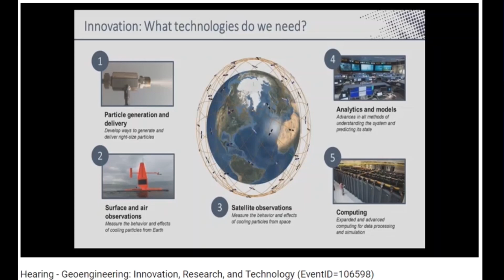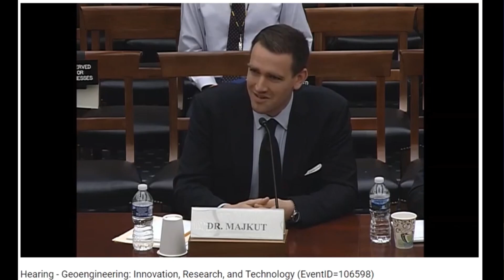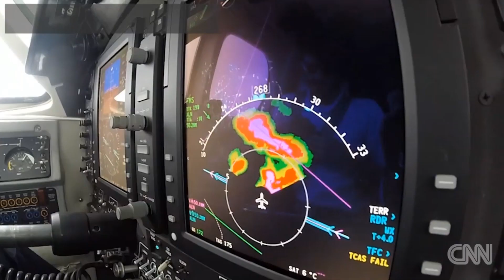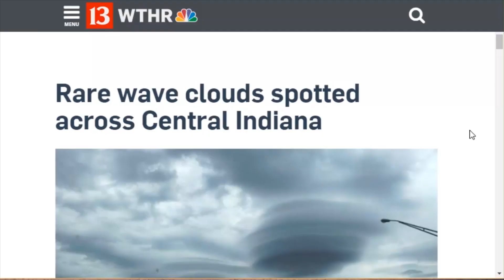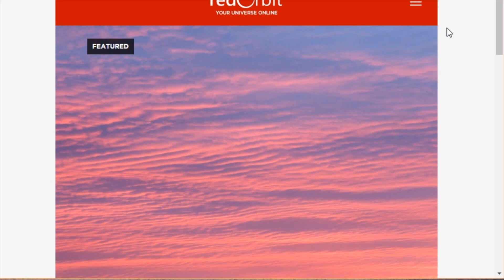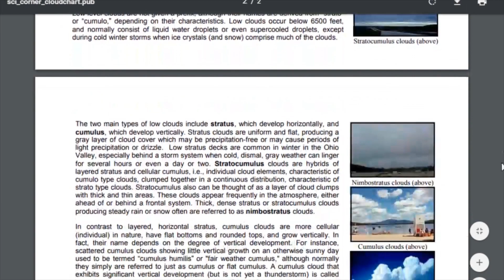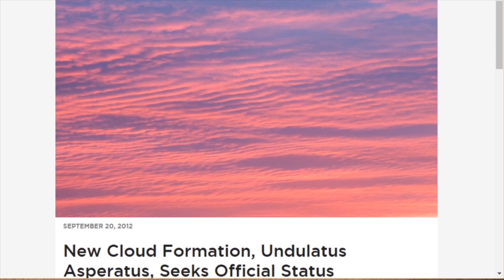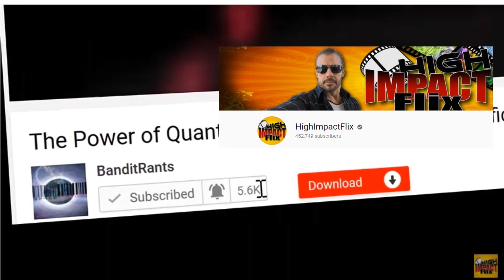Geo Engineering -Sky ripples and waves- what are they up to now?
HighImpactFlix - Comment my channel name in this video linked here to help the channel grow.

Sources:
Special thanks to Keari S., Seekeratruth, and Rusty S for letting me use your image.